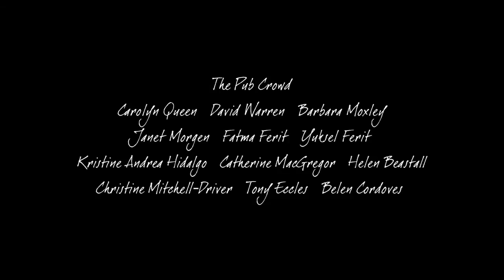The Old Man And The Hairdresser Broadband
Short film by Amir Saediani. Music Score by Robb Scott